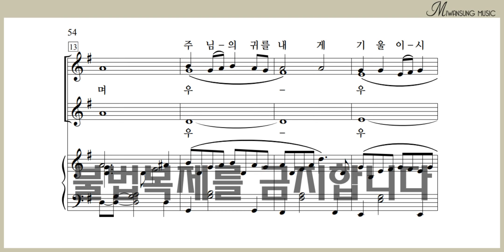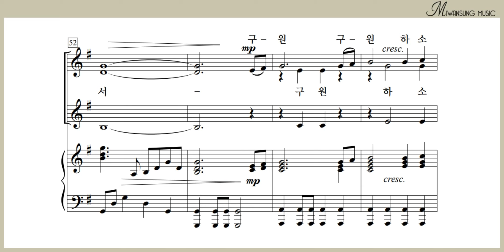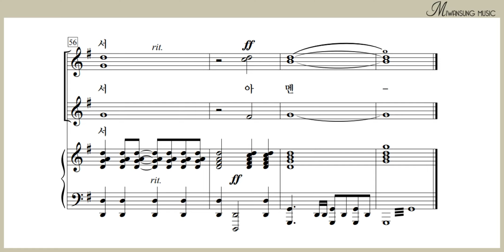구원하소서 / 소프라노 2